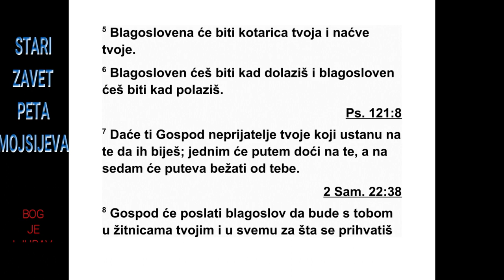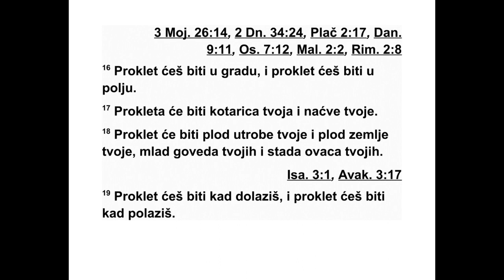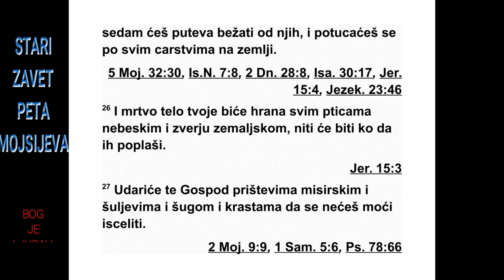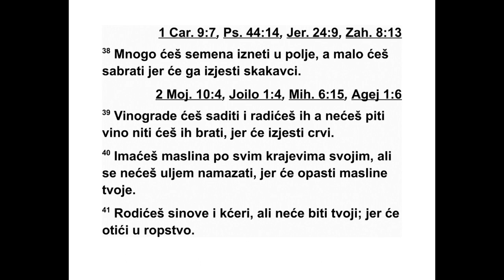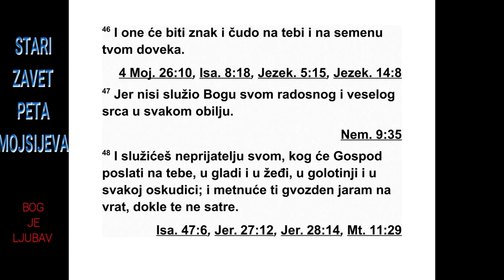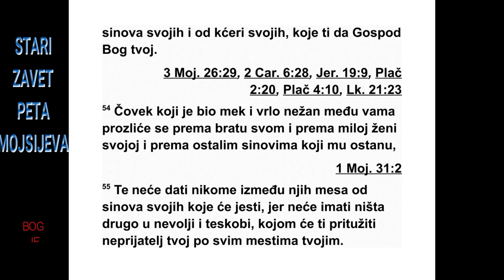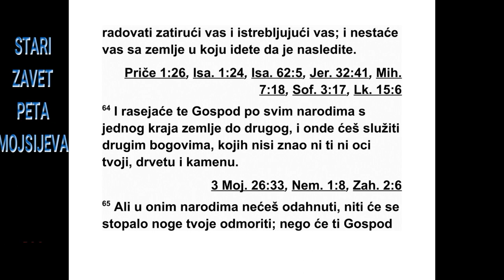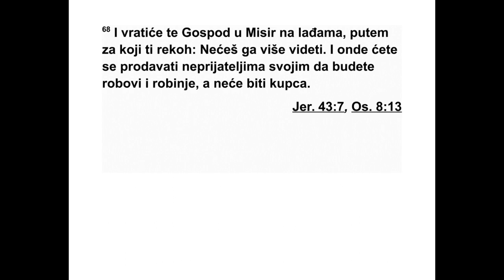PETA KNJIGA MOJSIJEVA DVADESETOSMA GLAVA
28 „Ако будеш слушао глас Господа, свог
Бога, и савесно поступао по свим његовим
за повестима које ти данас дајем, Господ,
твој Бог, узвисиће те изнад свих других на -
рода на земљи. 2 Сви ови благослови доћи
ће на тебе и стићи ће те само ако будеш слушао
глас Господа, свог Бога:
3 Бићеш благословљен у граду и бићеш
благословљен у пољу.
4 Биће благословљен плод твоје утробе,
плод твоје земље и плод твоје стоке, плод
твоје крупне и ситне стоке.
5 Биће благословљена твоја корпа и твоје
наћве.*
157 5. МОЈСИЈЕВА 26,16 - 28,15
*28,5 Или: „корито за прављење хлеба”.
6 Бићеш благословљен у свему што будеш
чинио.
7 Господ ће учинити да пред тобом буду
по ражени непријатељи који се подигну на
те бе. Једним ће путем доћи на тебе, а на се -
дам путева бежаће пред тобом. 8 Господ ће
послати благослов на твоје житнице и на све
што радиш. Господ, твој Бог, благословиће
те у земљи коју ти даје. 9 Господ ће учинити
да будеш његов свет народ, као што ти се
заклео. Господ, твој Бог, учиниће то ако бу -
деш извршавао његове заповести и ако бу -
деш ишао његовим путевима. 10 Сви народи
на земљи видеће да носиш Господње име, и
бојаће те се.
11 Господ ће учинити да обилујеш сваким
добром. Обиловаћеш плодом своје утробе,
пло дом своје стоке и плодом своје земље, у
земљи за коју се Господ заклео твојим праочевима
да ће ти је дати. 12 Господ ће ти
отворити своју добру ризницу, небеса, да на
време дају кишу твојој земљи и да благослови
свако дело твојих руку. Многим народима
даваћеш у зајам, а сам нећеш узимати у за -
јам. 13 Господ ће те поставити да будеш
гла ва, а не реп. Бићеш увек на врху, а не на
дну, ако будеш слушао заповести Господа,
свог Бога, које ти данас дајем да их се др -
жиш и да по њима поступаш. 14 Не одступај
ни од једне речи коју ти данас заповедам, ни
десно ни лево, тако што би ишао за другим
боговима и служио им.
15 Ако не будеш слушао глас Господа, свог
Бога, и не будеш савесно поступао по свим
његовим заповестима и његовим одредбама
које ти данас дајем, сва ова проклетства до -
ћи ће на тебе и стићи ће те:
16 Бићеш проклет у граду и бићеш проклет
у пољу.
17 Биће проклета твоја корпа и твоје наћ -
ве.
18 Биће проклет плод твоје утробе и плод
твоје земље, плод твоје крупне и ситне сто -
ке.
19 Бићеш проклет у свему што будеш чи -
нио.
20 Господ ће пустити на тебе проклетство
и пометњу, и кажњаваће те у свему што ра -
диш, док не будеш уништен и док брзо не
про паднеш због својих злих дела којима си
ме напустио. 21 Господ ће учинити да за те -
бе прионе пошаст док те не истреби са зе -
мље у коју идеш да је заузмеш. 22 Господ ће
те ударити туберкулозом, јаком грозницом,
упалама, великом жегом, мачем и пустиће
на тебе сушу и буђ, и све то прогониће те
док не пропаднеш. 23 Небо над твојом главом
постаће бакар, а земља под тобом гвож -
ђе. 24 Господ ће учинити да песак и прашина
падају као киша на твоју земљу, да падају
с небеса на тебе док не будеш уништен. 25
Господ ће учинити да те поразе твоји не при -
јатељи. Једним ћеш путем изаћи на њих, а
на седам путева бежаћеш пред њима. И пос -
таћеш застрашујућ призор свим земаљским
царствима. 26 Твоје мртво тело биће храна
свим створењима која лете по небесима и
пољским зверима, и нико их неће плашити.
27 Господ ће те ударити египатским чиревима,
шуљевима, крастама и осипом, од чега
нећеш моћи да се излечиш. 28 Господ ће те
ударити лудилом, слепилом и сметеношћу.
29 Усред дана пипаћеш око себе као што
слеп човек пипа у мраку, и нећеш бити успешан
на својим путевима. Увек ће те само ва -
рати и пљачкати, а неће бити никога да те
из бави. 30 Верићеш се са женом, али ће је
други узети и лећи ће са њом. Саградићеш
кућу, али нећеш живети у њој. Засадићеш
виноград, али га нећеш брати. 31 Твој бик
биће заклан пред твојим очима, али ти га
нећеш јести. Твој магарац биће отет пред
то бом и не ће ти бити враћен. Твоје овце
биће преда не твојим непријатељима и неће
бити никога да ти помогне. 32 Твоји синови
и твоје кћери биће предани другом народу и
ти ћеш то својим очима гледати и заувек
ћеш чезнути за њима, али ће ти руке бити
немоћне. 33 Народ који не познајеш јешће
плод твоје земље и свег твог труда. Увек
ћеш бити ва ран и гажен. 34 Полудећеш од
онога што сво јим очима будеш гледао.
35 Господ ће те ударити великим чиревима
по коленима и по бедрима, удариће те од
главе до пете, тако да нећеш моћи да се из -
лечиш. 36 Господ ће тебе и твог цара кога
ћеш поставити над собом одвести у народ
не познат и теби и твојим праочевима, и тамо
ћеш служити другим боговима, дрвеним и
ка меним. 37 Бићеш страшан призор и под -
руг љиво ће се причати о теби, и бићеш ру -
гло свим народима међу које ће те Господ
одвести.